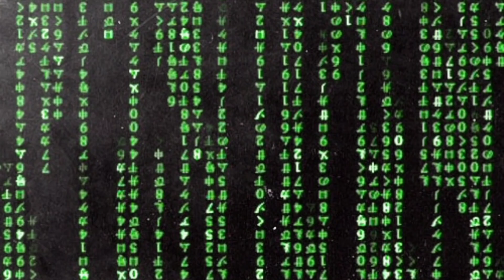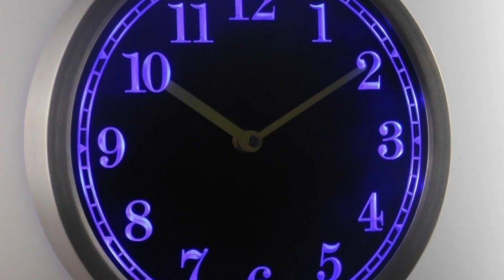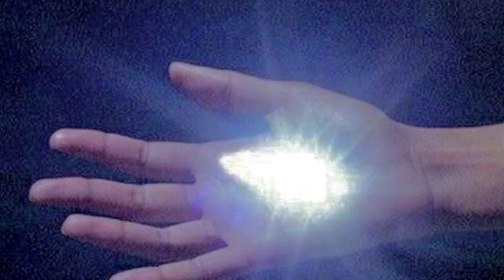Devil in Disguise - Opia